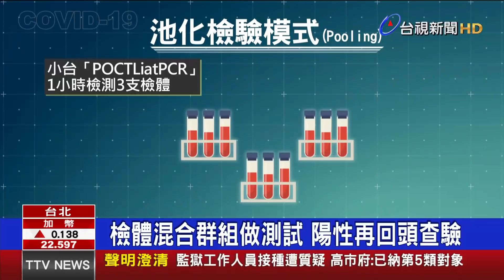添助力！24萬劑莫德納今抵台【重點新聞】-20210618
(00:00)添助力！24萬劑莫德納來了 4:00抵桃機
(02:10)美捐贈疫苗將抵台？ 陳宗彥：有來就會公布
(04:07)國產快篩試劑遭控偽陽性偏高 業者：符合標準
(06:26)京元電子2天篩5千人 池化檢驗首建功